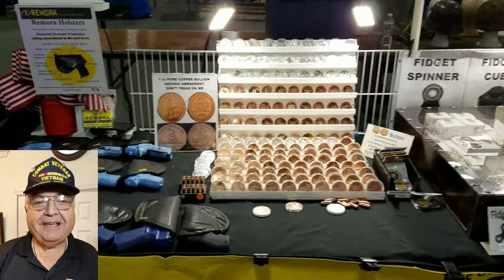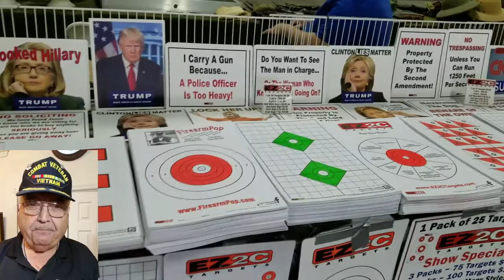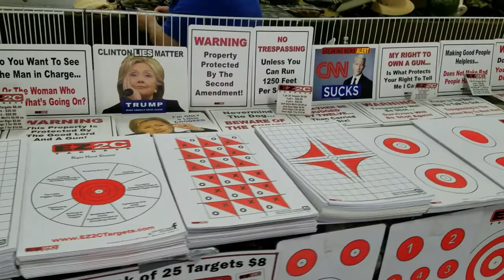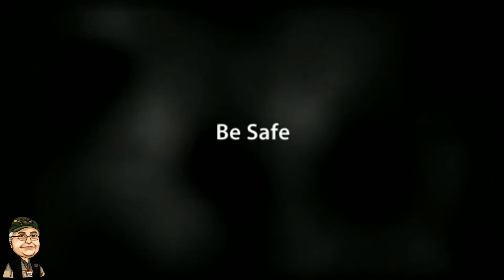Ramada Inn Fishkill, NY GUN SHOW 8/5-6/2017 by FirearmPop